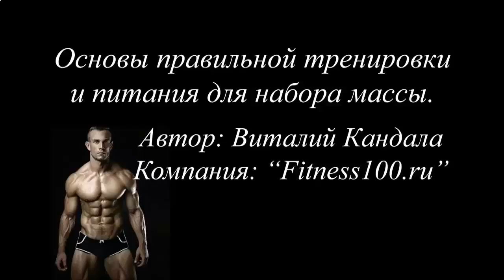Протеиновый коктейль для роста мышц